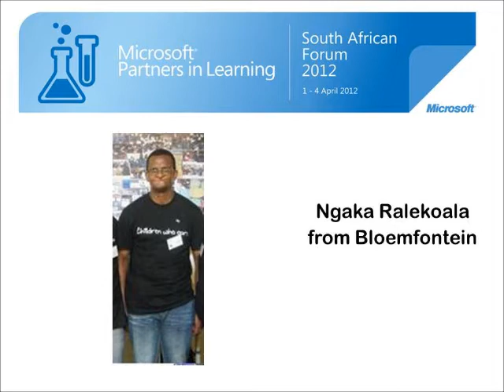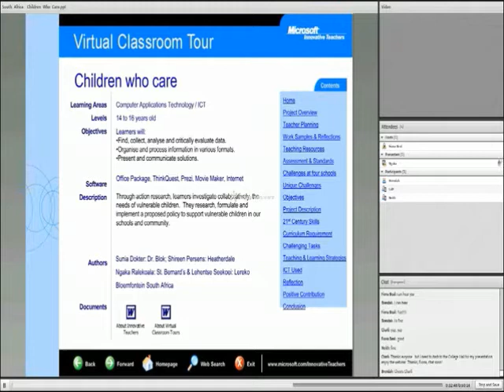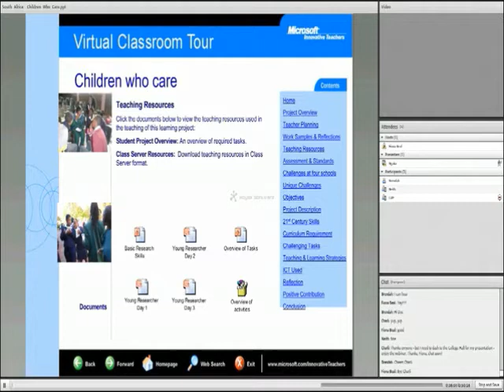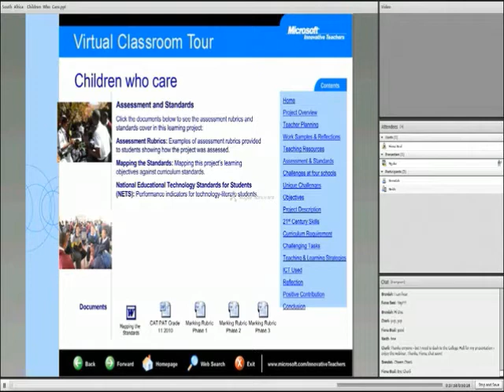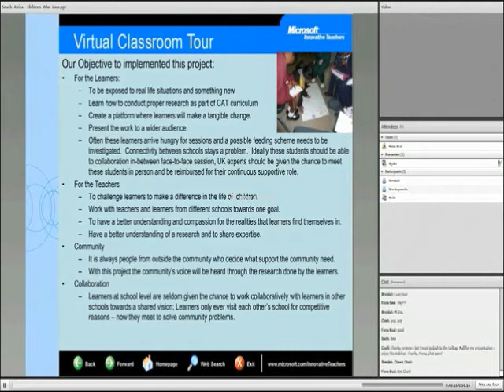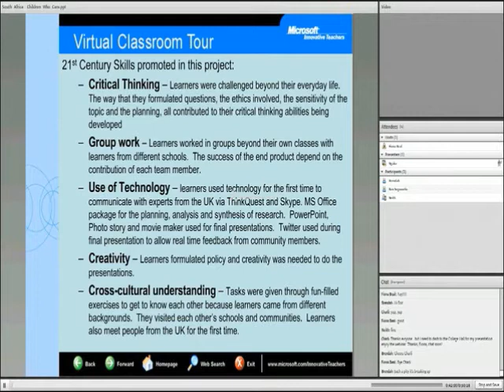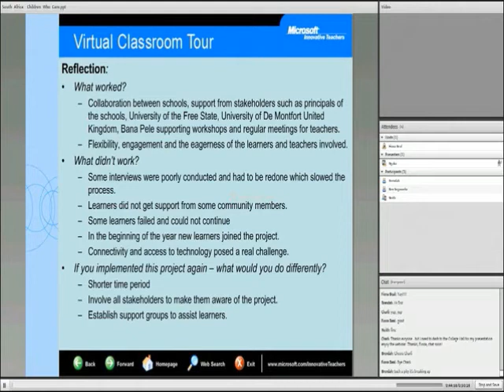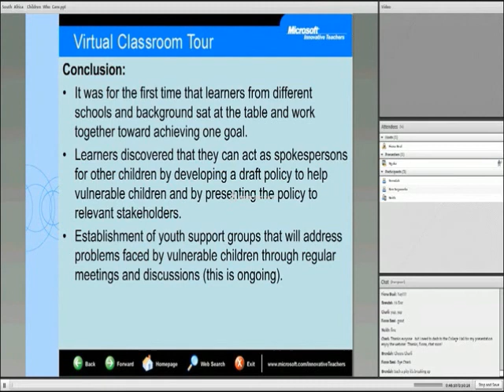Ngaka Ralekoala - Children who care